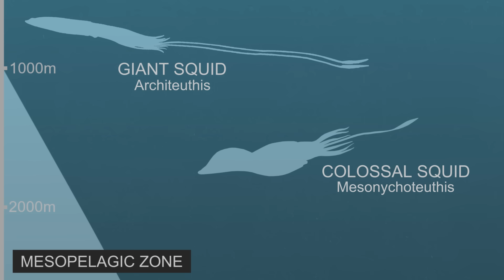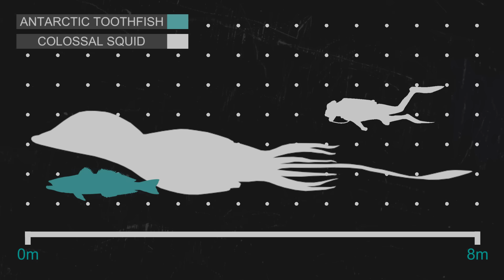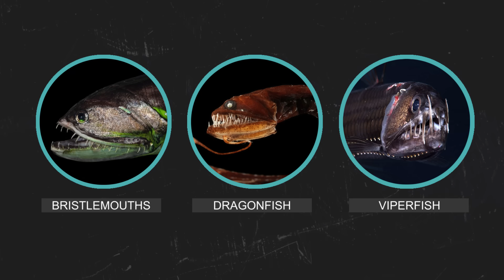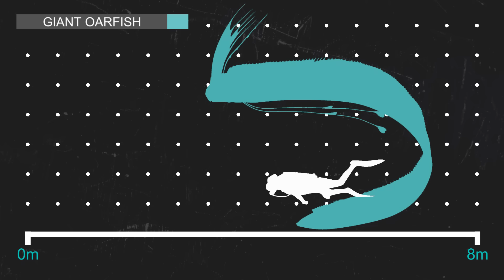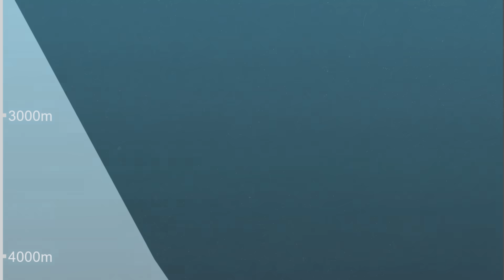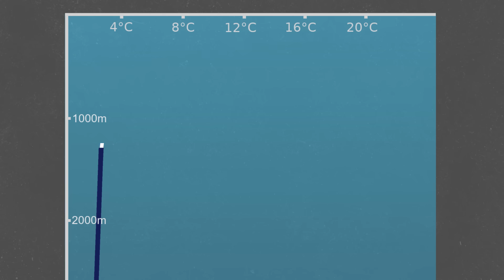Why do the Ocean's depths Produce Giants?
The deep sea is seemingly very inhospitable to life with very low amounts of food available, high pressures and low temperatures. This is partly true because there is less life per square meter spread across the deep however, giant creatures are still able to evolve in these environments, so why is this?